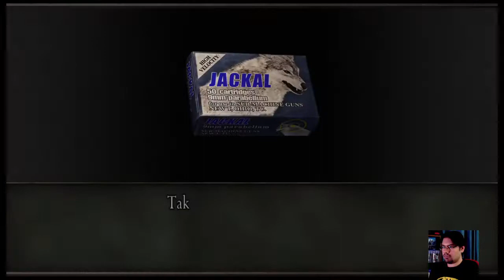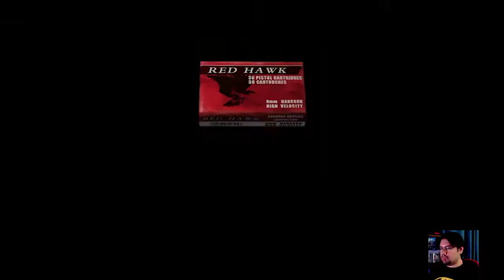Resident Evil 4 PS4 Playthrough - PART 3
For the season of Halloween I thought it would be fun to revisit Resident Evil 4 on the PS4.  A classic that still holds up almost 20 years later.  Have you played RE4?